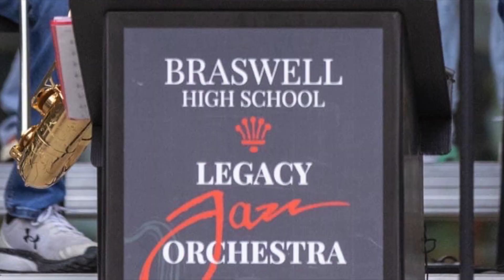Braswell High Legacy Jazz Ensemble spring performances!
This video is of the Braswell High School Legacy Jazz ensembles.  The FOUR full jazz ensembles performed two outdoor concerts on 05/10 and 05/12.  I compressed the footage that I had of around 5 hours of performances into this 20 minute video.
(Opening photograph was taken by a Braswell Band parent.